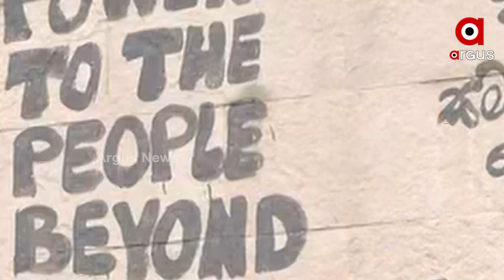Sri Lanka Crisis: Opposition agrees for all-party government in Sri Lanka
Opposition agrees for all-party government in Sri Lanka.